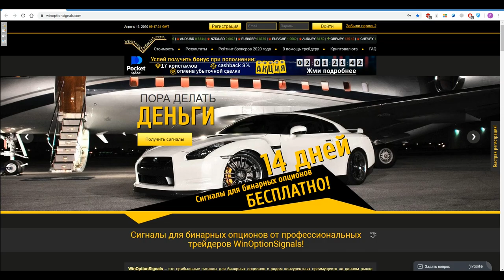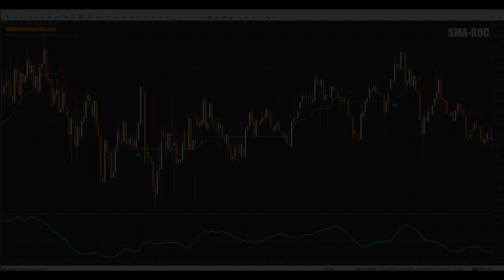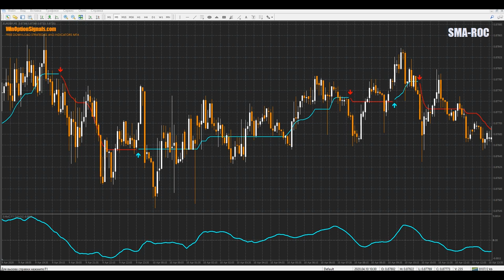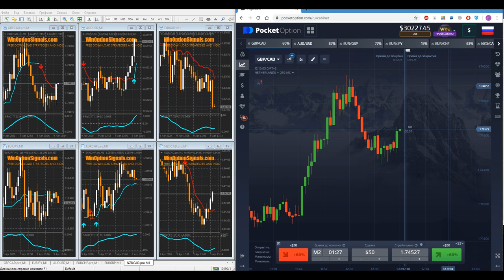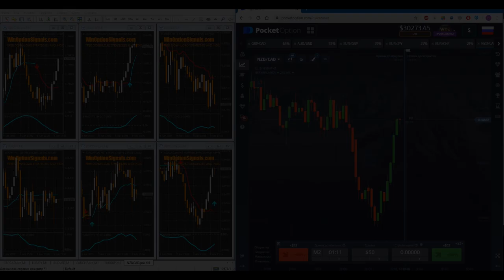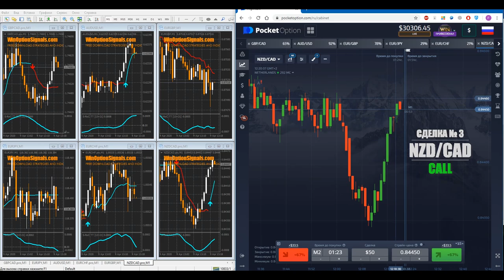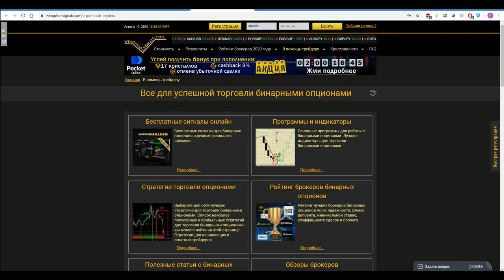Стратегия SMA ROC для бинарных опционов. Точные сигналы для бинарных опционов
Скачать бесплатно индикаторы и шаблон стратегии SMA ROC для бинарных опционов

Подробная инструкция по настройке и использованию индикаторов из стратегии для бинарных опционов SMA ROC. Стратегия подходит для торговли на таймфремах от M5 до H1 и показывает довольно точные и простые сигналы для бинарных опционов, при правильном применении индикаторов. Стратегия легко устанавливается на платформу MetaTrader4 и подойдет как для начинающих, так и для опытных трейдеров.
Примеры сделок по стратегии на платформе брокера Pocket Option покажут ее реальную прибыльность.